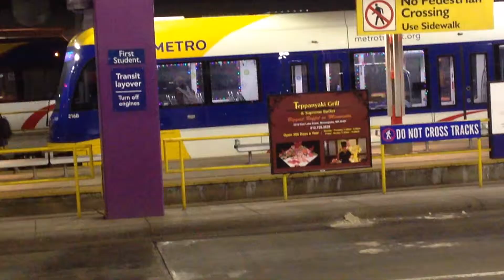METRO Red Line BRT Runbys 12/19/14